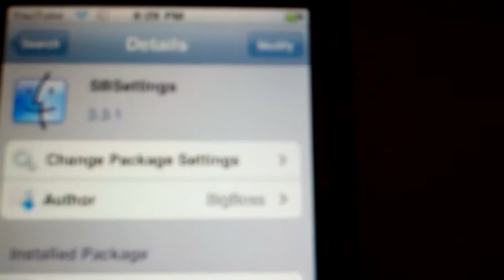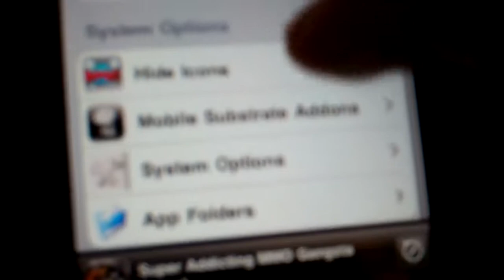How To Show Battery Percentage on Ipod Touch [HD]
This Video Will Show You How To Show Battery Percentage on Ipod Touch